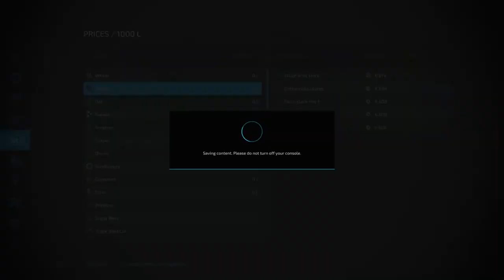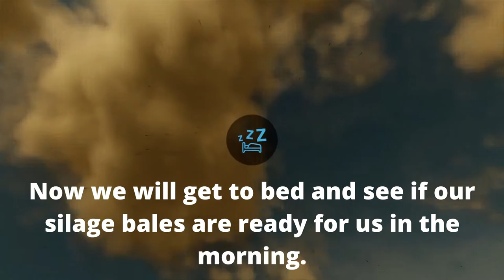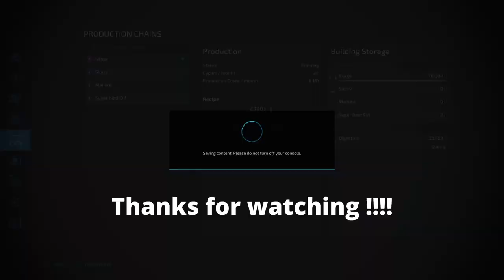SELLING SILAGE FOR BIG MONEY Farming Simulator 22 - Calmsden Farm #8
Hi guys, I love the Farming simulator games and have played franchise since the 2013 release and then really put a lot of hours in from fs15 onwards. So I thought I would like to start sharing my gameplay with you.

In today's video, we are selling the silage that we made a few episodes back and moving in to the new year !

Equipment i play with -
logitech G920 w/shifter
Dishot racing wheel stand
Xbox series X
LG 43' TV